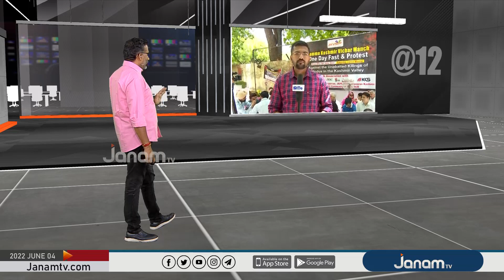മുസ്ലീം മതഭീകരര്‍ക്കെതിരെ പ്രതിഷേധം ശക്തം